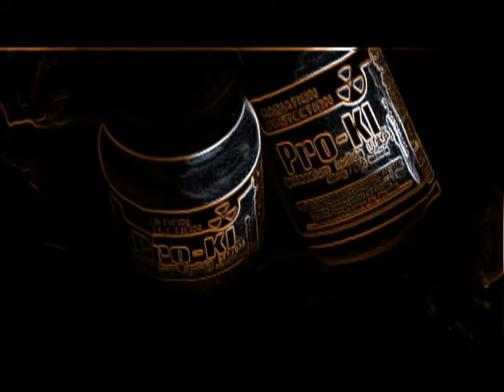Fallout Song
"Fallout Song" by Joe Luckinbill explores themes of loss, resilience, and the aftermath of emotional turmoil. The lyrics reflect on the consequences of difficult experiences, capturing a sense of devastation while also emphasizing the importance of moving forward. The narrator grapples with feelings of despair but ultimately conveys a message of hope and renewal amidst the fallout of life's challenges. The tone is introspective, blending melancholy with a sense of strength, as it invites listeners to confront their struggles and find a path toward healing.